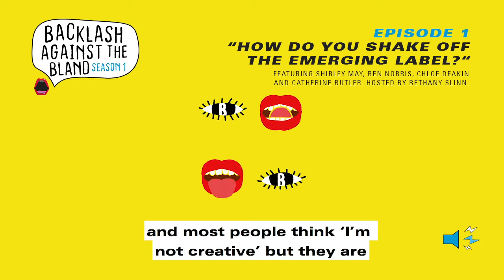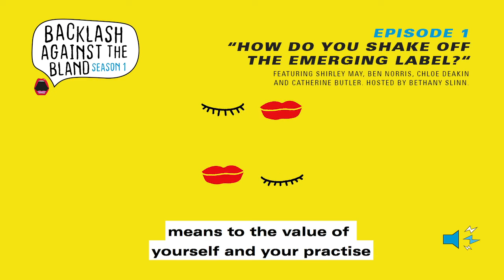"How Do You Shake Off The Emerging Label?" | Backlash Against The Bland | Episode 1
Our debut podcast! Backlash Against The Bland is a series of six conversations about hot topics including art, culture and identity; that young people are asking but no one is answering, until now. The podcast is hosted by Birmingham-based spoken word artist and activist, Bethany Slinn; and will feature guests that include activists, academics, artists, young leaders and people with strong opinions.

THIS EPISODE WE'RE ASKING "HOW DO YOU SHAKE OFF THE EMERGING LABEL?" with Shirley May, Ben Norris, Chloe Deakin, Catherine Butler and Sebbie Mudhai.

New podcast every two weeks tackling topics such as "How do you shake off the emerging label?" "Does art play a role in your Mental Health?" and "What's changed for Black Women in Music?". Backlash Against the Bland - asked by you; answered by experts, artists and activists.

Backlash Against the Bland: a brand new series of podcasts brought to you by Free Radical, a part of the Beatfreeks Collective - a community of young people, spoken word poets, facilitators, researchers and artists daring people to use creativity for good.